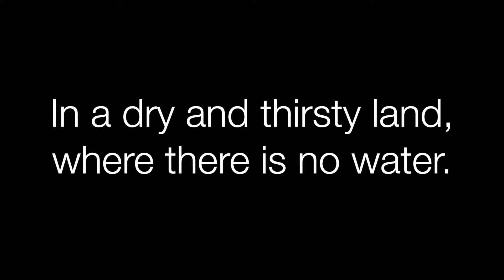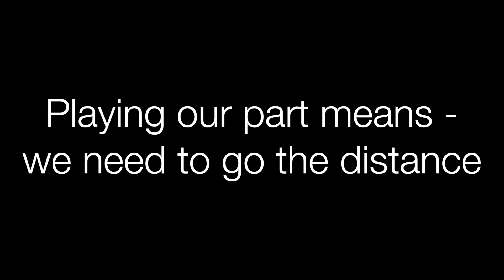Going The Distance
Pastor James sharing on Going The Distance.
The last in our series on Loving Yourself.